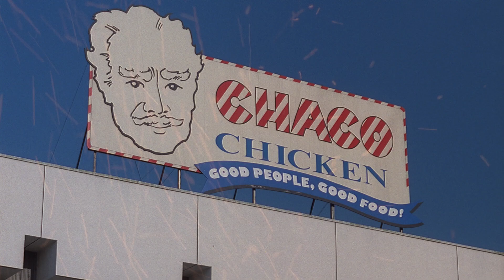Scully's Report («The X-Files: Our Town» – 2X24)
«Our Town»
«The X-Files» episode
2X24
1995

Executive producer: Chris Carter
Director: Rob Bowman
Writers: Chris Carter, Frank Spotnitz
Cinematography: John S. Bartley
Cast: David Duchovny, Gillian Anderson, Caroline Kava, John Milford, Gary Grubbs, Timothy Webber, John Maclaren, Robin Mossley and others